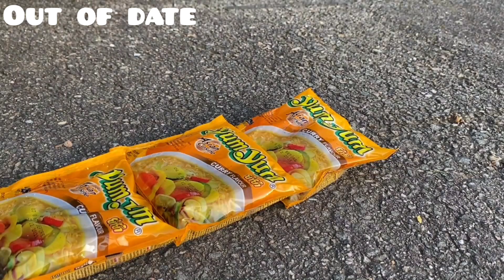Crushing Crunchy & Soft Things by Car!